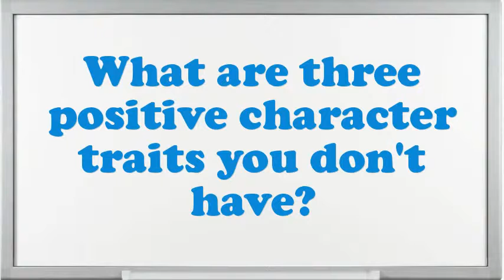Print Shop Helper interview questions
Interview Questions for Print Shop Helper.What are you doing if you worked as an Print Shop Helper?What makes your comforts about an Print Shop Helper position?How do you decide what gets top priority when scheduling your time?What steps do you follow to study a problem before making a decision?Do you prefer to work independently or on a team?